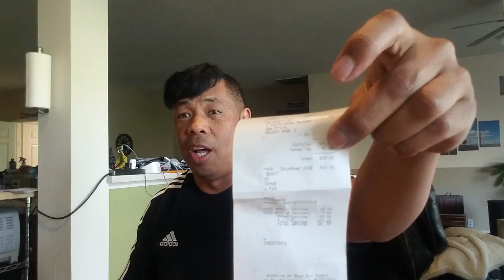Got A GoPro, Now What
Just some clips from me just getting started with my new GoPro Hero 5 Black as I roll around in my wheelchair